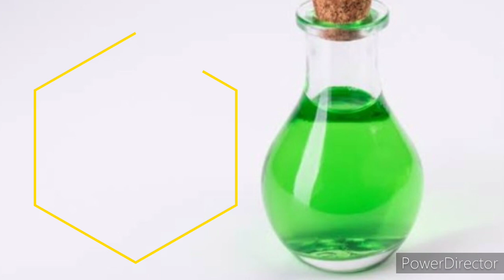गुळवेल# अमृतागिलोय# कशी घ्यावी?गुळवेल चे फायदे व तोटे?How to use giloy # Uses,side effects of giloy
Hello, all Ayurveda lovers.
I M Dr. Megha are.
Today we are going to know about the Indian rejuvenating plant Amruta or Giloy.
Also known as Tinospora cardifolia.

It has been using for centuries in traditional ayurvedic medicine to treat various disorders.

In Sanskrit called Amrita means useful in the technique of lengthening the lifespan.
Nature of giloy.
It tastes pungent and bitter, and sweet after digestion.
It is potency is hot.
It balances all the three doshas of the body.

Good facts of giloy
1. It helps to digest food hence it increases bodies Agni I.e. bodies  Power of digestion

2. Giloy helpful in decreasing high fever.
Many substances liked antioxidants, antibacterial recorded in giloy, which work as an antimalarial drug.

It also helps to recover weakness after fever.
3. It wildly use in the therapy of DM.
By regulating the blood glucose and promote insulin secretion.
 In ancients, Ayurveda is used with a combination of other Ayurvedic medicine to cure complications of DM.

I tried to give maximum details in this video.

Thanks.